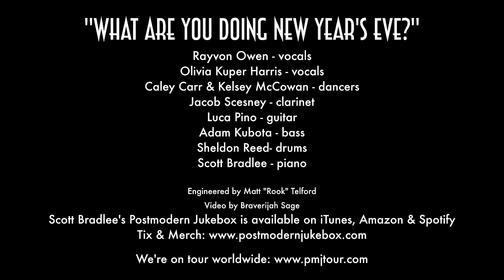What Are You Doing New Year's Eve? - Postmodern Jukebox ft. Rayvon Owen & Olivia Kuper Harris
For our last video of 2017, we went back to a true classic: Frank Loesser's "What Are You Doing New Year's Eve," featuring the talents of Rayvon Owen, PMJsearch2017 winner Olivia Kuper Harris, and dance duo Caley & Kelsey. What are *we* doing New Year's Eve? Playing a double show at the Walt Disney Concert Hall in Los Angeles!

Follow The Musicians:
Rayvon Owen (Vocals)

Arrangement by: Scott Bradlee
Engineered by: Matt "Rook" Telford
Video by: Braverijah Gregg